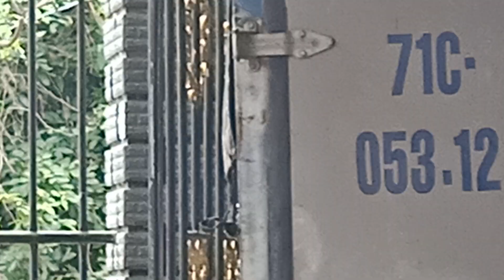17/1👉🐄 GIAO XE BÒ BBB VỀ TRANG TRẠI CHO KHÁCH AN GIANG | TRẠI BÒ TƯ CHIẾN